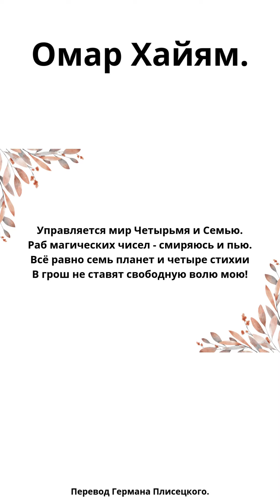Омар Хайям. Управляется мир Четырьмя и Семью